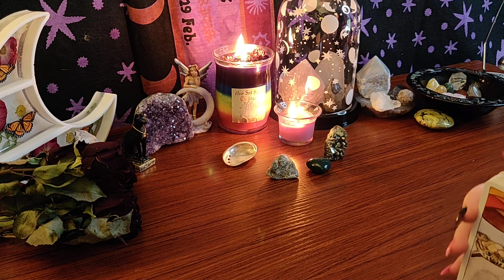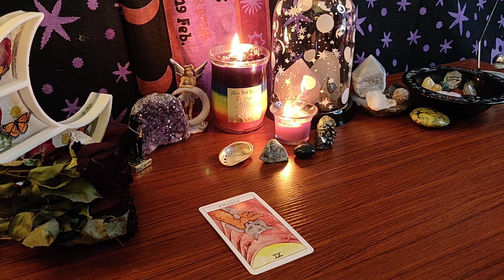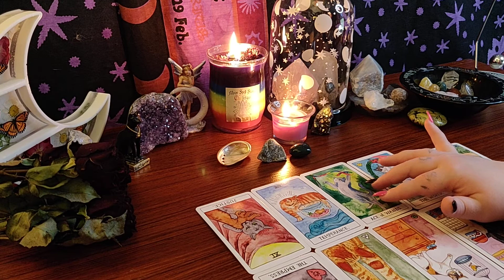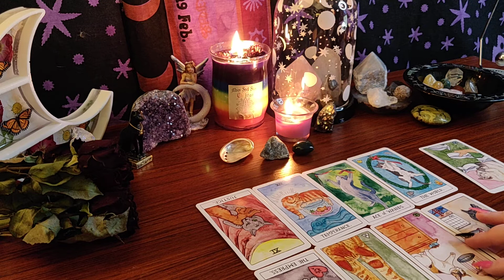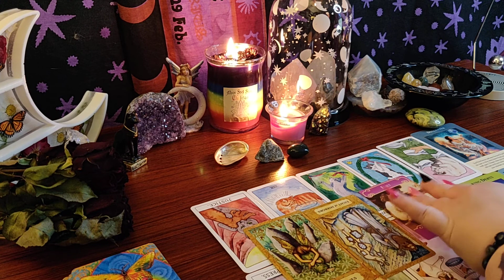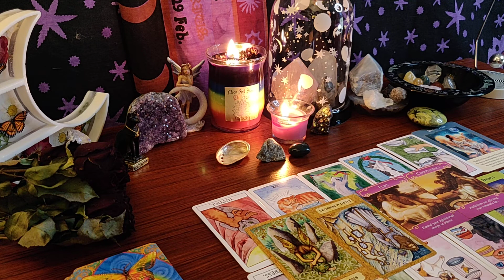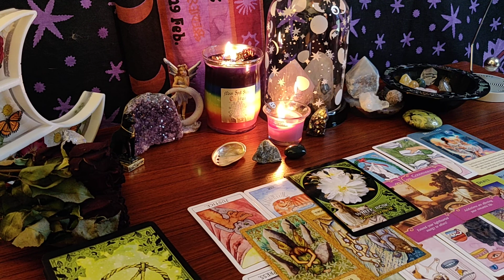AQUARIUS *TIMELESS* "Reach out to friends to help get you out of this funk you are in"Tarot Reading